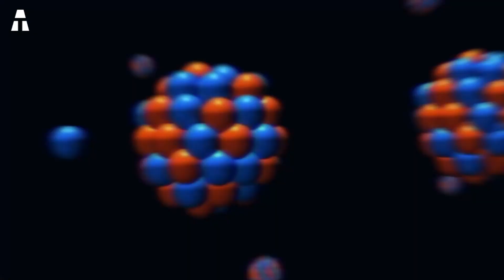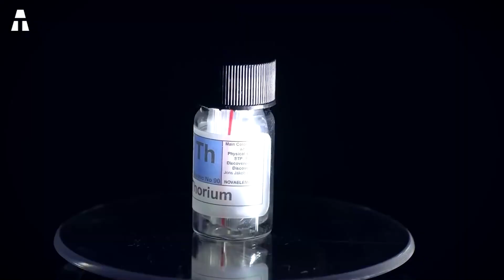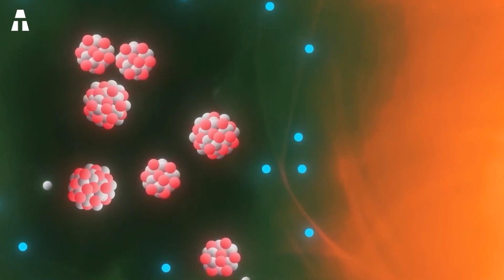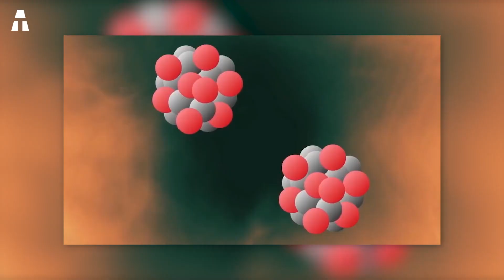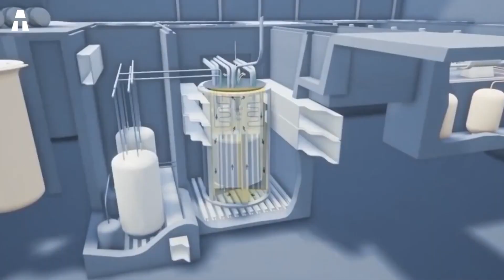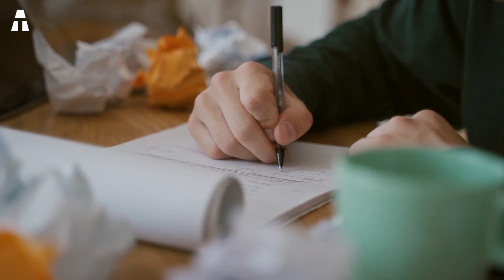El Reactor Nuclear de Torio Podría Cambiar la Energía Nuclear para Siempre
Juntos descubriremos un reactor nuclear bastante especial. La energía nuclear produce electricidad libre de carbono. Estados Unidos lo utiliza desde hace décadas para generar electricidad. Sin embargo, esta energía limpia conlleva un temido estigma. Después de las catástrofes de Chernóbil e incluso de Fukushima, el público es muy consciente de los peligros de la energía nuclear. Además, el coste de la producción nuclear está aumentando. Esto contrasta con el descenso de los costes de las formas alternativas de energía. Y se hace referencia a la energía solar y eólica, que están ganando en popularidad. Puede que no le suene, pero el torio podría cambiar la energía nuclear para siempre. El torio es la respuesta de China al problema energético mundial. Creen que puede ser una alternativa al uranio para los futuros reactores nucleares. Pero, ¿por qué crees que es así? Se sabe que el torio es una fuente de energía pura y limpia. Los científicos estiman que en el mundo hay cuatro veces más cantidad que de uranio. Esto puede convertirla en una fuente de energía segura y abundante. Pero, ¿por qué podría cambiar el campo de la energía nuclear?

✔ Gracias ヅ ヅ